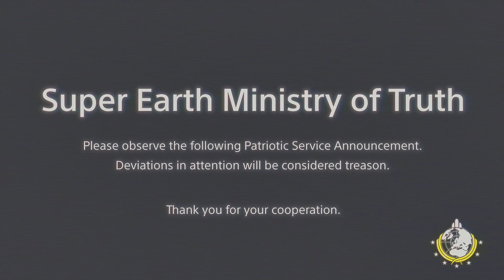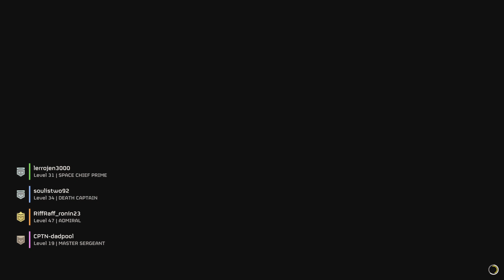Sqaushing bugs with riffraff and soul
On helldive

Nick n joe david